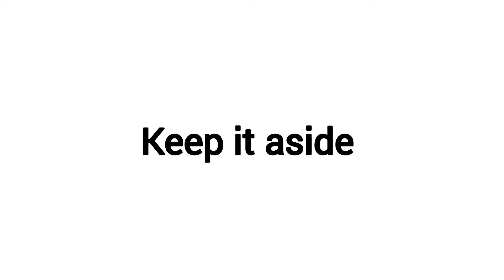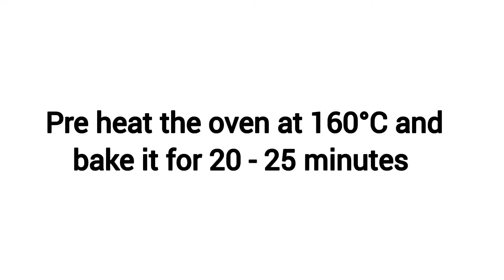Honey castella cake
Honey Castella Cake Recipe

Ingredients:

Eggs - 4
Powdered sugar - 100 gm
All purpose flour/ Maida - 120 gm
Honey - 40 ml
Hot milk - 60 ml